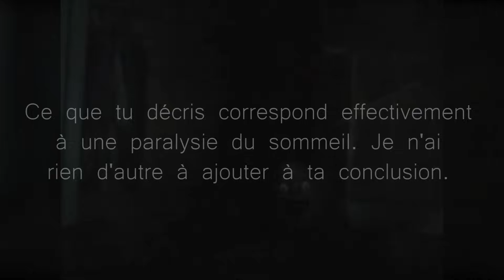VOS TEMOIGNAGES PARANORMAUX !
Je transmets les témoignages paranormaux que vous m'avez envoyé par mail

Les images/vidéos utilisées appartiennent à leurs propriétaires respectifs et ne servent qu'à illustrer mes propos.